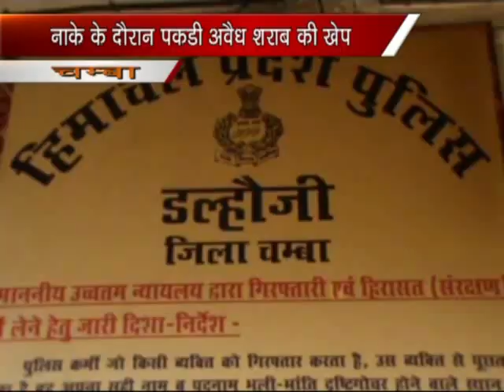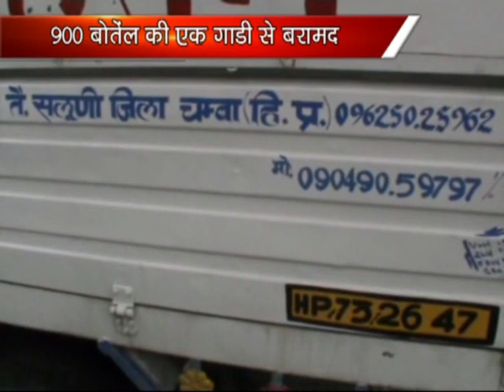K NEW 2 APRIL 2015: CHAMBA SARAB